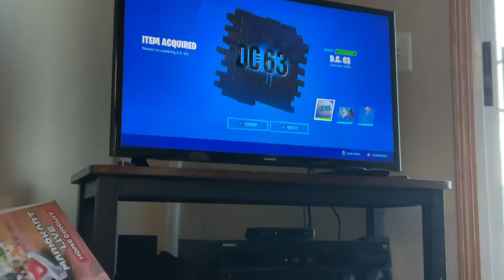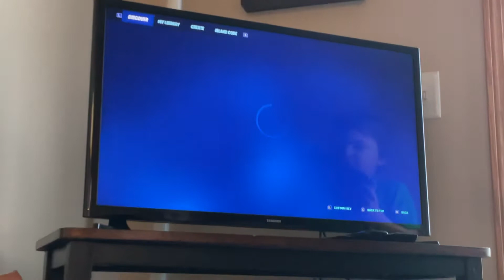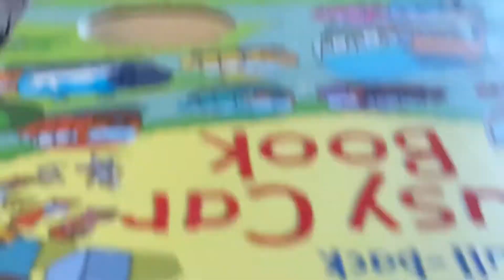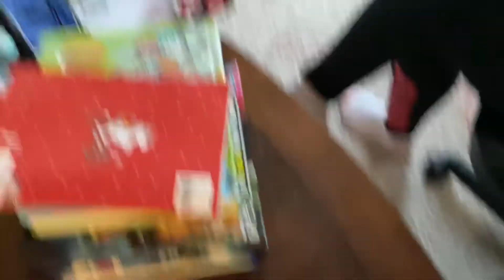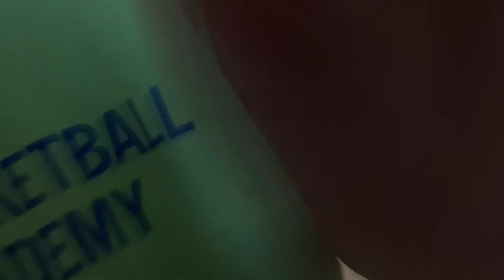Fortnite Victory Royale